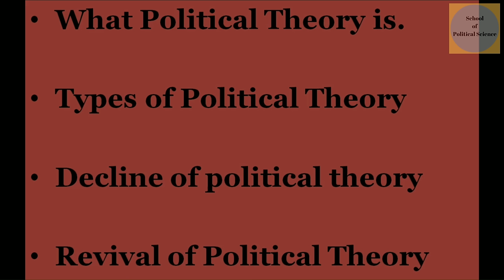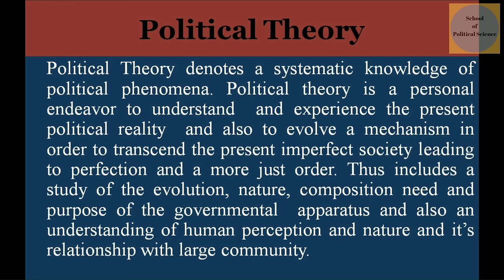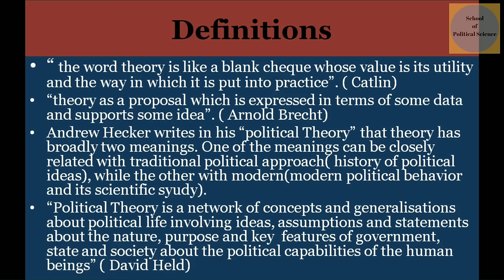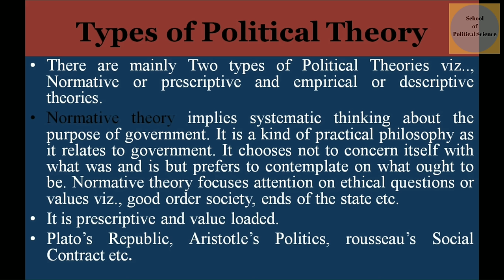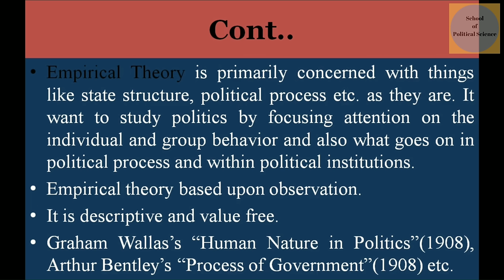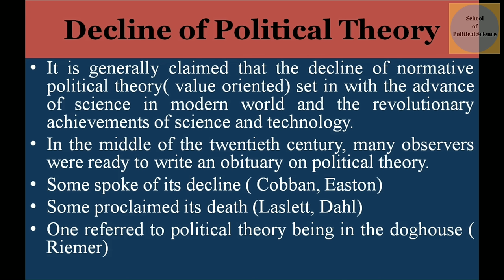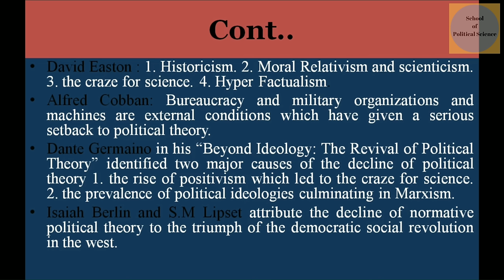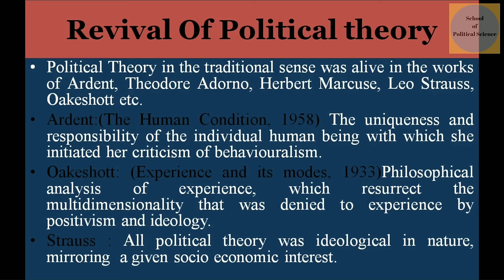What is Political Theory? What is the meaning of political Theory?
For the text version of political theory, click on this-
1. Political Theory And Why Should We Study Political Theory?
2. Types of political theory
3. The decline of Political theory
4. The Resurgence Of Political Theory